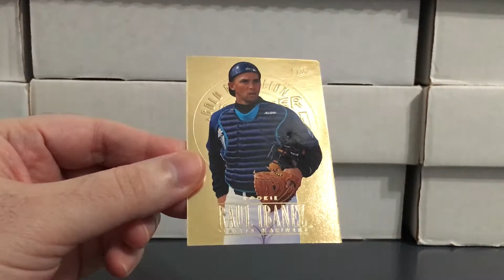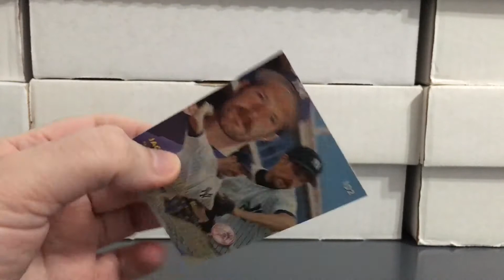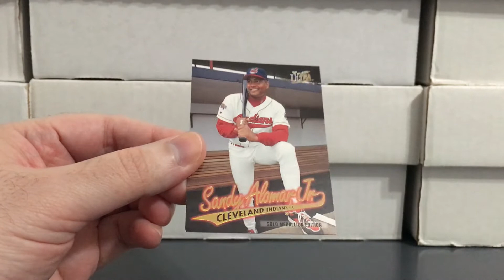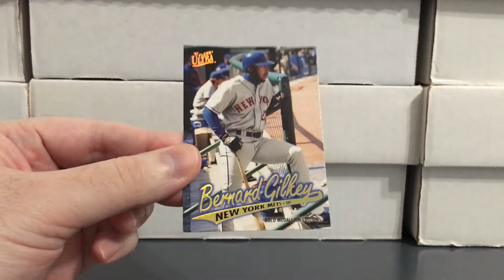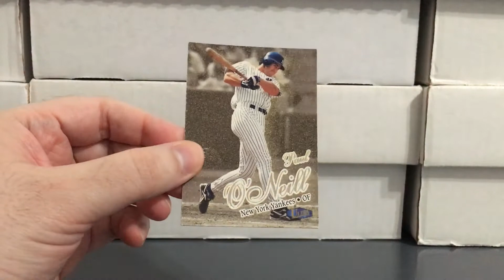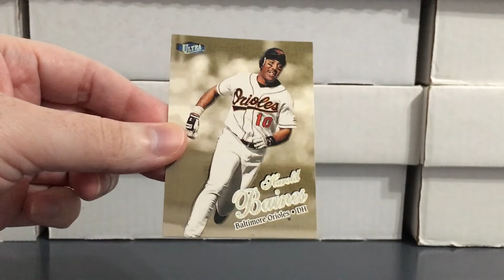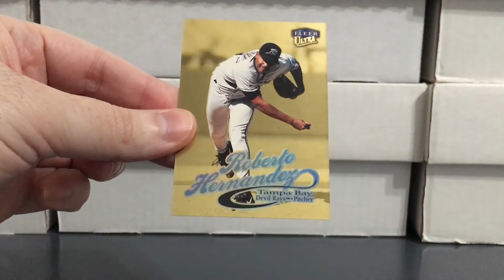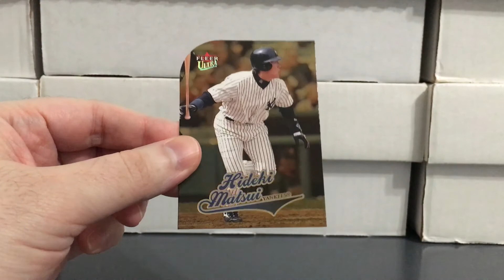I Like Gold (Ultra Gold Medallion Stack)